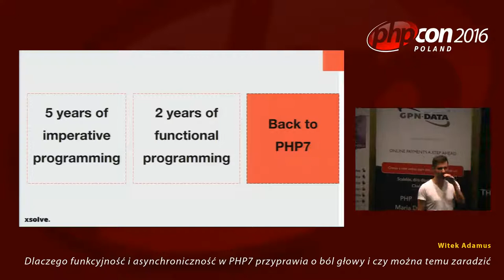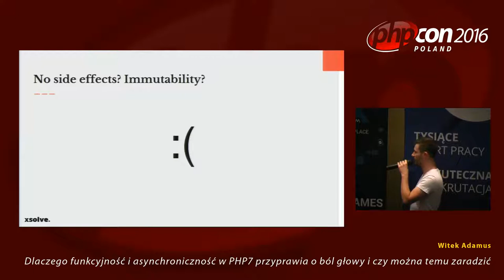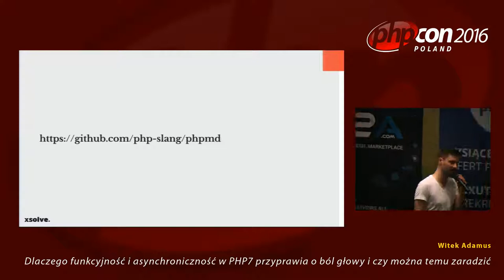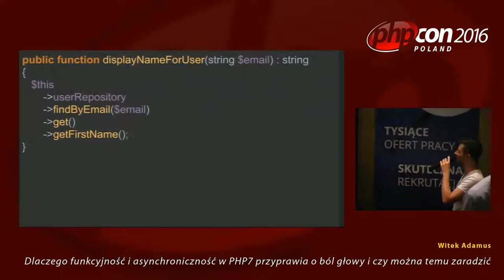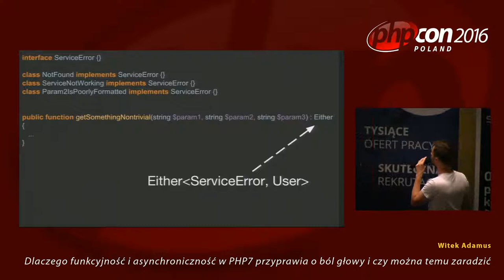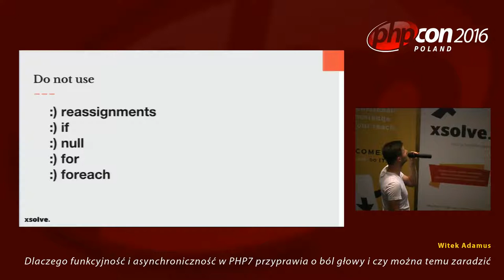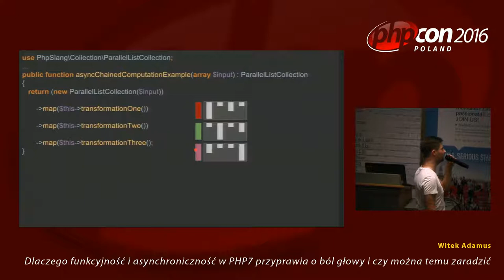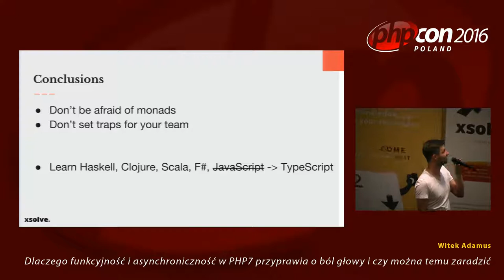Witek Adamus: Dlaczego funkcyjność i asynchroniczność w PHP7 przyprawia o ból głowy…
PHP7 jest już prawdziwie (ale nie czysto) funkcyjnym językiem programowania. Niestety sposób w jaki wprowadzono koncepcję, która przeżywa aktualnie swój renesans jest pod wieloma aspektami ułomna i utrudnia, a wręcz zniechęca do przestawienia się na nowy styl tworzenia aplikacji. Prezentacja ma na celu przybliżenie tego co daje nam czysto funkcyjne podejście do programowania z jednoczesnym uwzględnieniem problemów, które napotka na swojej drodze programista chcący wdrożyć w życie pomysły podpatrzone u programistów pracujących w takich językach jak Haskell, Scala, Clojure czy choćby JavaScript.